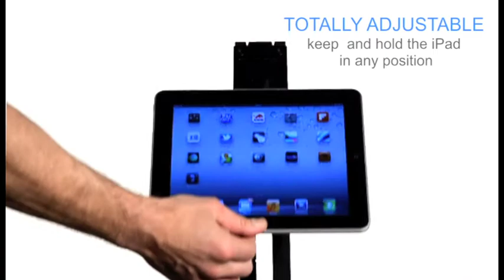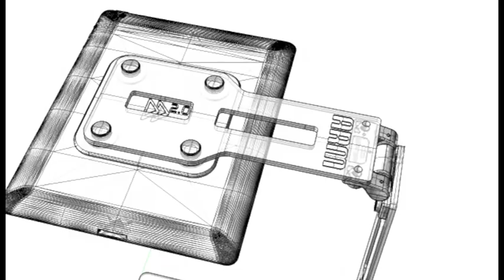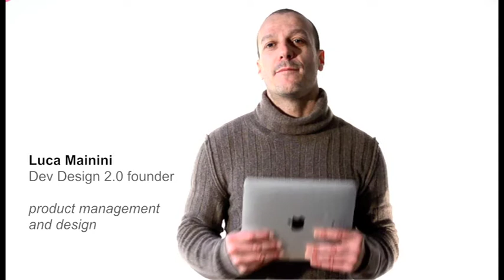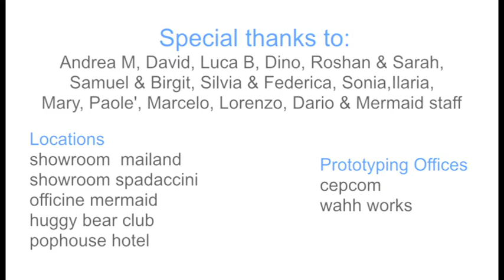THE ARM, ultimate stand for iPad and tablets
Enjoy your iPad as never before, having the ARM stand holding it for you. Find new and innovative ways to enjoy your tablet: hands free